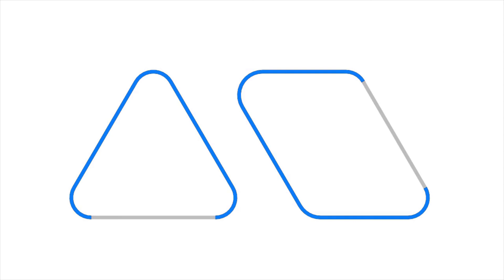Tennis Game on